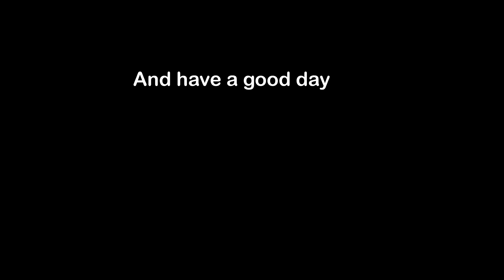I Can Make Your Hands Clap👏 Fortnite Montage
I play on switch and have bad ping so the clips weren't good, but nevertheless I hope you liked them.